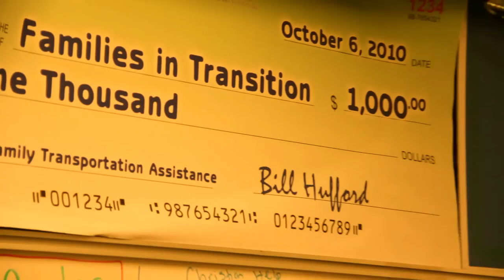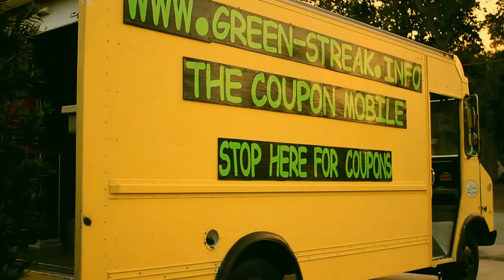Take Me Home Music video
Footage From: Take Me Home Documentary
Song: Take Me Home
Band: Timothy Lewis Band
Writers: Timothy Lewis, Jeremy Burnum, Jack Kinnett, Dennie Prado, Rich Elkins
Director: Famor Botero
Producer: Botero/Lozano
Editor: Zachary Dufour
Copyright WPMOSONGS 2012